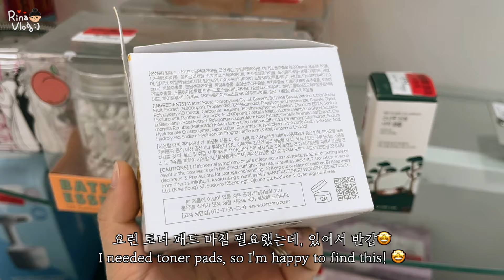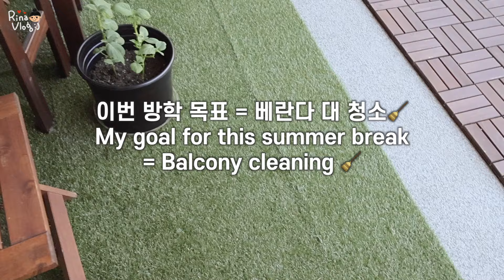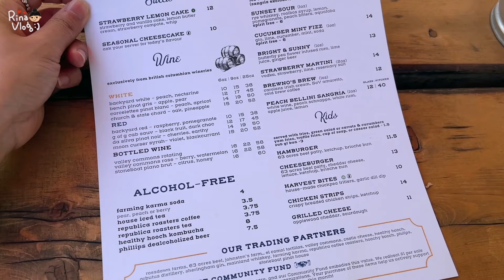Eng) 이케아 룬넨 데크 4년 후... 이케아 잔디 묵은 먼지 대청소 🧹 | 밴쿠버 브이로그🇨🇦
오늘도 소소한 제 일상 봐주셔서 감사합니다.

💫브이로그 타임라인 / Vlog Timeline💫
0:00 위너스 한국화장품 쇼핑 / K-beauty shopping at Winners
01:17 청소 전 베란다 / Balcony condition before cleaning
04:33 데크 분해시작 / Started disassembling the deck
05:47 청소 끝! / Cleaning done!
08:08 포트랭리 나들이 / Day out in Fort Langley
8:50 포트랭리 맛집 'Trading Post Eatery' / Trading Post Eatery